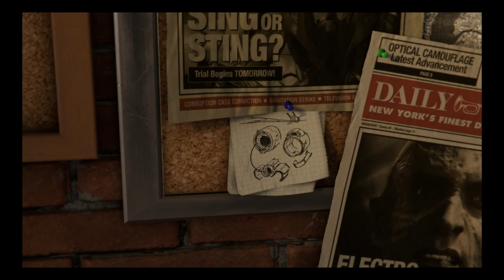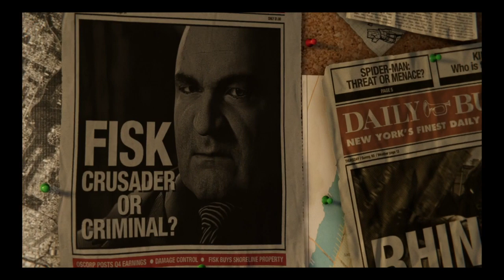Marvel Spider-Man- Part 1- Spider-Man (Let's Play / Walkthrough / Gameplay)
Brand New Series to the channel, this is Marvel Spider-Man.  More coming to the channel, make sure you stay tune.

MarvelSpider-Man